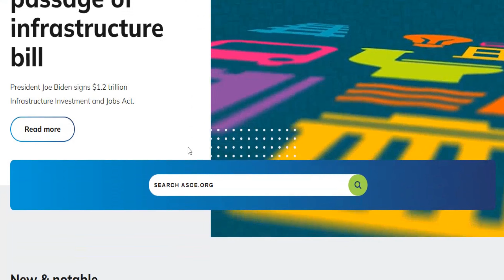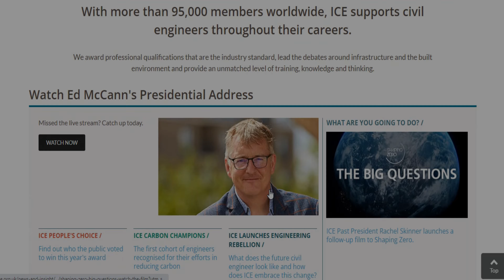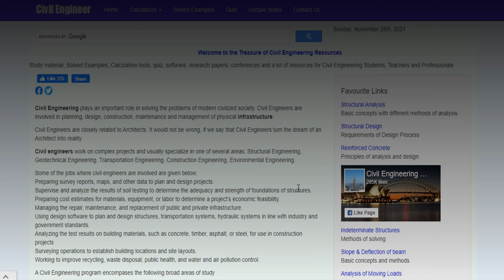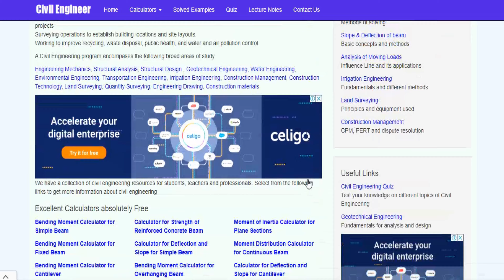Top 5 Best Websites for Civil Engineers | Civil Engineering Websites | Engineering Katta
Top 5 Best Websites for Civil Engineers | Civil Engineering Websites | Useful Civil Engineering Websites | Best Websites For Civil Engineering Students | Top Websites For Civil Engineering Students | Engineering Katta